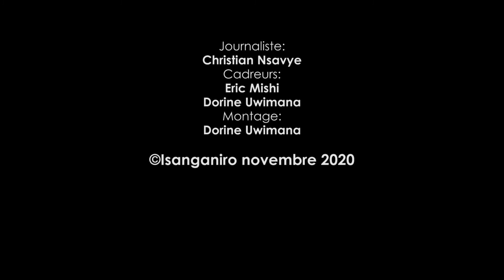Uburundi buraririmba yo ku wa 23/11/2020 Kahise ka Nikiza David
Mu kiganiro Ubundi buraririmba muramenya amateka yaranze  umuririmvyi Nikiza David.